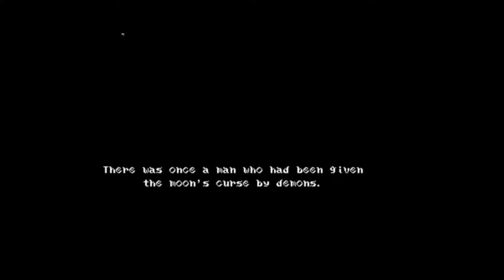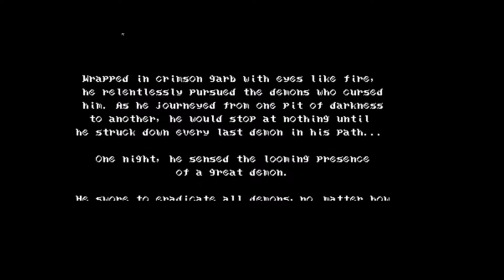What's the point of video game consoles?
Consoles have been around for over 40 years, but is there a reason for them to still exist?